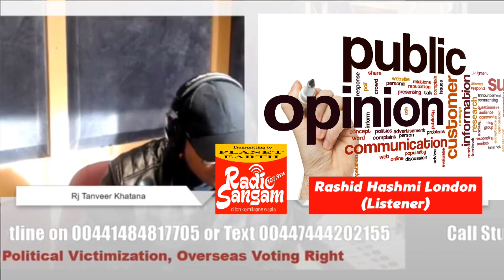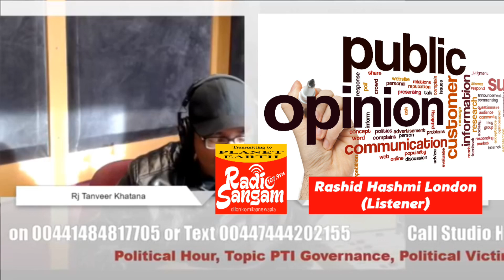Political Hour Rashid Hashmi Listener Opinion